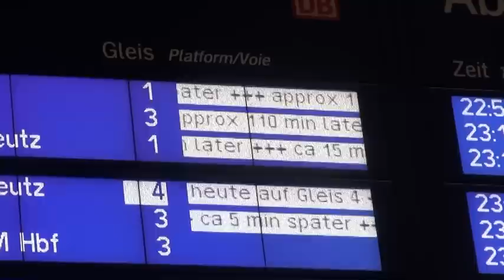Tödlicher Unfall Bahnübergang Bahnhof Mehlem + Interview Polizei (Rohmaterial)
Am Freitagabend wollten zwei ältere Damen den geschlossenen Bahnübergang Drachenburgstraße am Bahnhof Mehlem überqueren. Dabei wurde eine Frau von einem ICE 3 erfasst und kam dabei zu Tode. Ihre Begleiterin blieb unverletzt hatte jedoch einen starken Schock.

In diesem Video sieht sieht man den Rüstwagen Schiene und den Kran der Berufsfeuerwehr Bonn beim Ausrücken, einen Rettungswagen auf dem Weg zum Triebwagenführer, den abgeeckten Leichnam auf dem Gleisbett mit mehreren Polizisten, den ICE 3, mehrere Funkstreifenkraftwagen der Polizei Bonn, den Einsatzleitwagen und die Löscheinheit der Berufsfeuerwehr Bonn, einen Funkstreifenwagen der Bundespolizei Köln ebenfalls auf dem Weg zum Triebwagenführer, den abgesperrten Bahnübergang, die Bestatter bei der Arbeit, die Spurensicherung, einen Rettungswagen, den Leichenwgen, die aufgebahrte Leiche, sowie mit einem Sack mit weiteren Überresten. In einem kurzem Interview schildert der Dienstgruppenleiter der Polizei den Sachstand. Zum Schluss ist die An- und Abfahrtstafel im Bonner Hauptbahnhof mit den Hinweisen, dass Züge bis zu 110 Minuten Verspätung auf Grund eines Notarzteinsatzes am Gleis haben.

In this video we see a lot of  scenens after a railway accident.